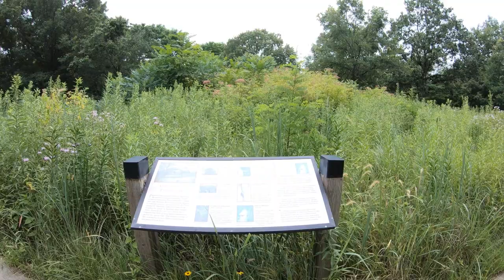Walk Tour, Lauritzen Gardens, Omaha, Nebraska, USA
Lauritzen Gardens are a botanical gardens and arboretum located at 100 Bancroft Street in the South Omaha neighborhood of Omaha, Nebraska.
The gardens began in 1982, following two years of preliminary planning. Construction started in 1995 on the rose garden. Other early gardens included a shade hosta garden, herb garden, children's garden, and spring flowering walk.
The 4-acre (1.6 ha) arboretum represents seven regional plant communities: prairie, savannah, oak hickory forest, maple linden forest, farmstead windbreak, marsh, and flood plain river margin.
The Marjorie K. Daugherty Conservatory, a $20 million greenhouse addition, opened in 2014.
Today, the site thrives near downtown Omaha. The garden hosted 220,000 visitors in 2015 and currently has more than 12,000 member households and 250 regular volunteers.
Have a enjoy sight. Filmed in August 2, 2019.